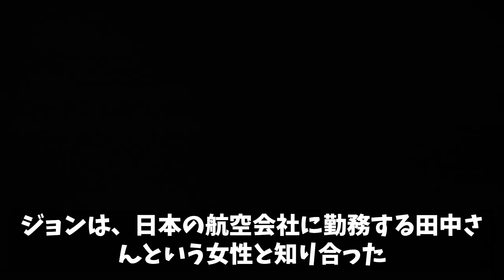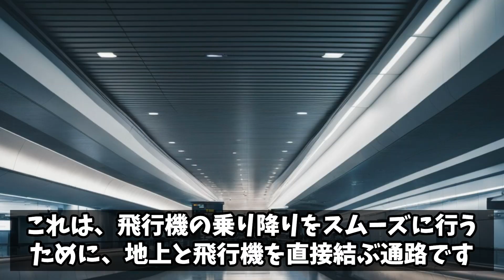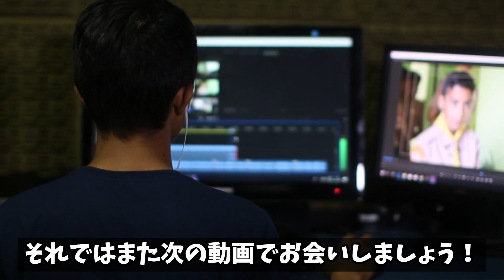【海外の反応】日本人はぶっ飛んでいる！￼成田空港を訪れた外国人の99%が驚愕！￼その理由とは！？￼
▼使用させて頂いているソフト

この動画は、特定の国家、民族、思想を誹謗中傷したり、差別する内容ではございません。
また、それらを助長する内容ではございません。